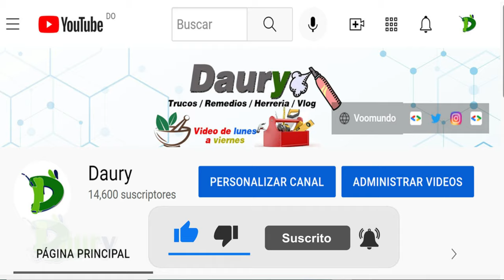Limpiar manchas de la pared sin dañar la pintura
Adiós a las manchas indeseadas en la pared, Con nuestros consejos, podrás limpiar tus paredes sin temor a dañar la pintura.
1. Agua y jabón
Para las pinturas plásticas, lavables y en general, las que tienen más brillo y menos porosidad, el agua tibia y un jabón neutro puede ser suficiente.

Frota con una esponja suave o con un cepillo más o menos grande según el tamaño de la mancha, enjuaga con un trapo húmedo para quitar los restos de jabón y deja secar.

Es muy probable que las manchas más superficiales y sencillas desaparezcan.

2. Bicarbonato
Una mezcla de agua y bicarbonato aplicada sobre las manchas de bolígrafo, pintura, rotulador… de la pared suele ser una solución eficaz para manchas resistentes.

Se trata de hacer una pasta de bicarbonato para luego extenderla sobre la mancha, dejándola actuar y frotando.

Verás cómo la mancha se va desdibujando hasta desaparecer.

3. Pasta de dientes
Este es un recurso casero que resulta muy práctico por lo fácil y socorrido que puede resultar en el momento en que se produce la mancha.

Simplemente debes aplicar la pasta dentífrica sobre la marca y dejar actuar unos minutos, después limpia y enjuaga suavemente.

Es una forma eficaz contra manchas superficiales y roces negros causados por presión de muebles y objetos de decoración sobre la pared.